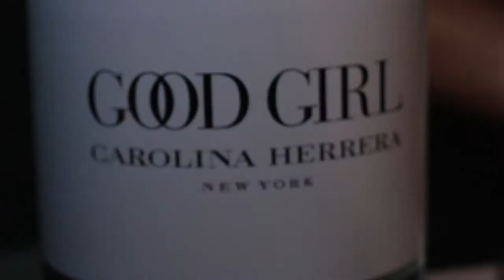COOL Magazine Nineteen Exclusive Annual Party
Na noite de sexta-feira (28/10) a Cool Magazine promoveu uma megafesta na cobertura do Shopping Cidade Jardim no Espaço Casa Bossa para comemorar o aniversário de 19 anos da revista e contou com a presença de personalidades do mundo da moda e várias celebridades como: Caroline Bittencourt, Dado Dolabella, Amon Lima, Mylla Christie, Amanda Françozo dentre outros.

O evento que aconteceu na badalada semana do SPFW trouxe um lindo desfile da La MarieJu Moda Festa e a top model Caroline Bittencourt na passarela. A coleção foi criada pelo estilista Christian Montenegro que surpreendeu à todos com vestidos lindíssimos.

A festa contou ainda com um “espaço de beleza” com produtos de marcas internacionais como a Cosmezi Itália que possui produtos para cabelos à base do puro caviar europeu e que encantou as modelos e convidadas com o cheiro maravilhoso de seus finalizadores como o Perfetto e o spray Caviar Fix além de surpreender com o incrível Liquid Umbrella, o mais novo lançamento da marca que inclusive teve destaque na Beauty Fair.